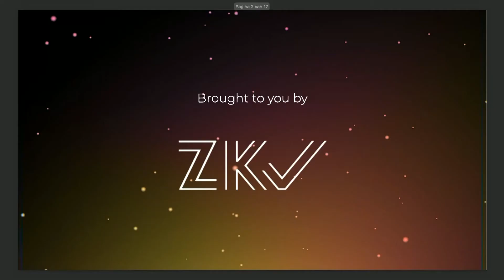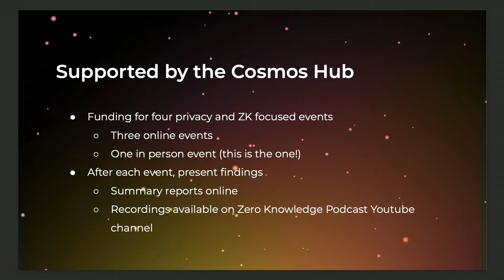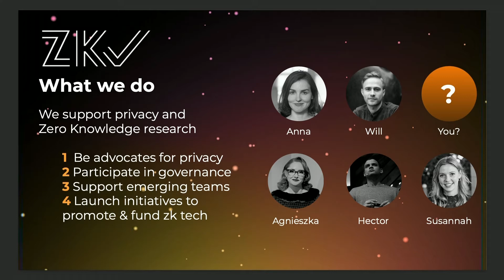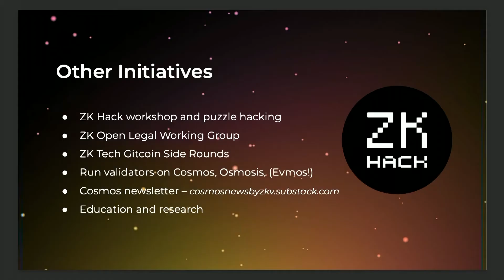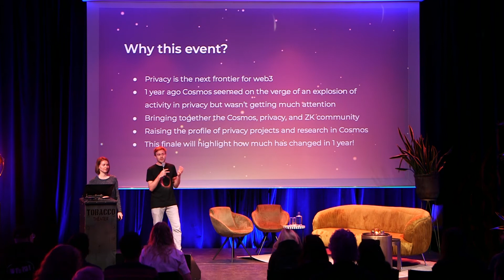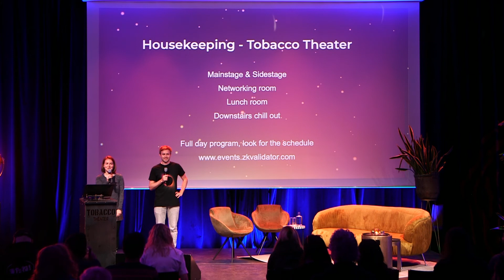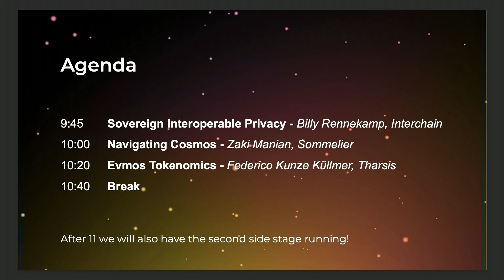Privacy in Cosmos Live: Introduction with Anna Rose and Will Harborne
ZKValidator's Privacy in Cosmos: Live in Amsterdam took place on 15th April 2022 in Tobacco Theatre in Amsterdam. The event was produced by the ZKValidator and was supported by the Cosmos Hub. In this video, Anna Rose and Will Harborne introduce the event.

Follow ZKValidator on Twitter - @ZKValidator